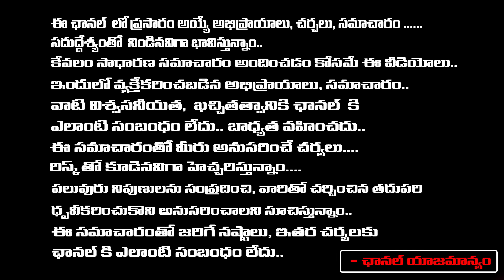Gajularamaram Wife And Husband Incident | Red Tv